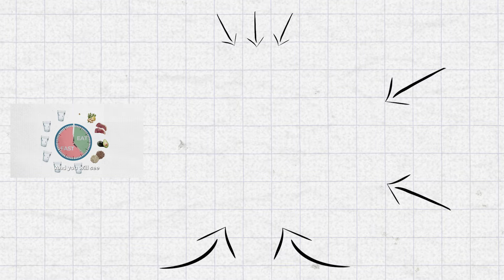2 Popular Fasting Myths Debunked | Dr. Mindy Pelz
Dr. Mindy Pelz is a fasting and hormone expert, bestselling author & host of The Resetter Podcast. Her new book is Eat Like a Girl.